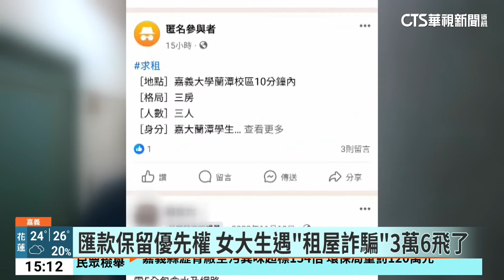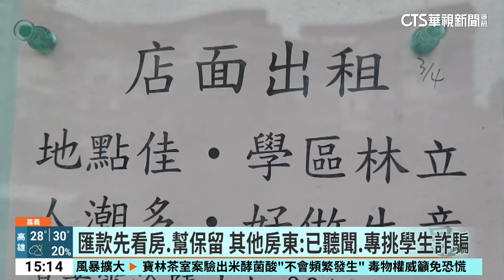匯款保留優先權 女大生遇「租屋詐騙」3萬6飛了｜華視新聞 20240329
詐騙招數無奇不有，嘉義市就有名女大生，想要在校園附近租間小套房，於是在臉書的「租屋社團」找房，找到了一間裝潢精美、租金合理的套房，連絡上房東時，對方告知有其他人要搶租，如果先匯訂金就能先保留，可是當女大生匯了錢之後，對方又說，一季租金有優惠，於是女大生又匯了2萬元，雙方也透過LINE簽約，然而，相約看屋時，這名房東就消失了，女大生這時才驚覺被騙了！